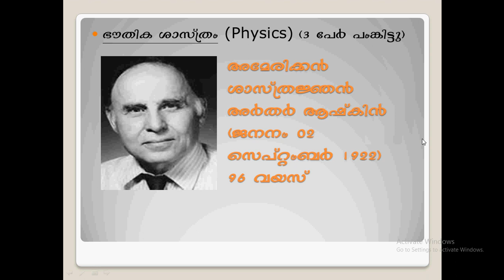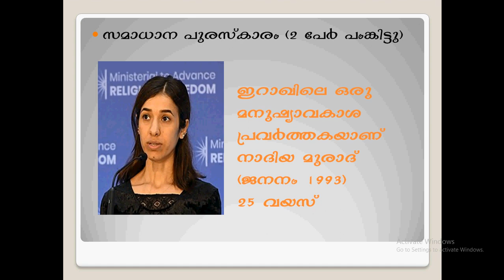2018 Nobel Prize Winners - Malayalam Tutorial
Peace Prize
Denis Mukwege & Nadia Murad

Chemistry
George Smith , Frances Arnold & Greg Winter

Physics
Donna Strickland , Arthur Ashkin & Gérard Mourou

Economics
William Nordhaus , William Nordhaus